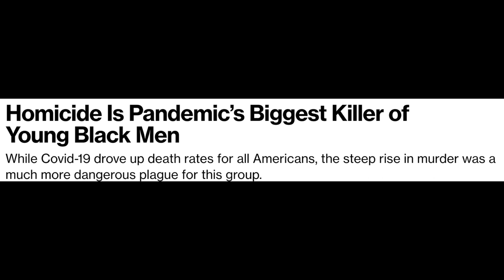U of FL Takes Away Scholarship Over Bad Word (host K-von explains)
Star Quarterback loses all scholarships & has life ruined due to singing a song. Is that fair?